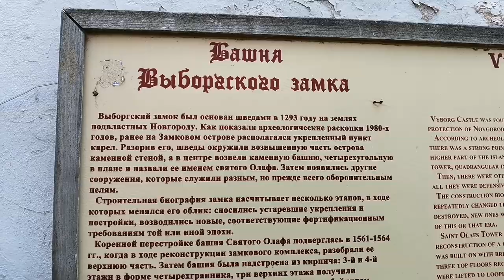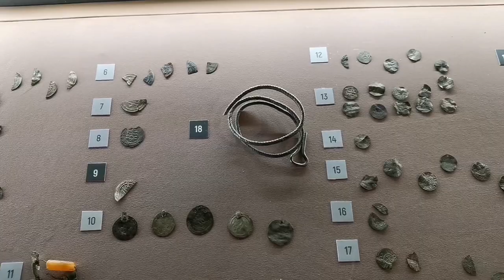Выборг. Vyborg. Выборгский замок. Vyborg Castle.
Выборг